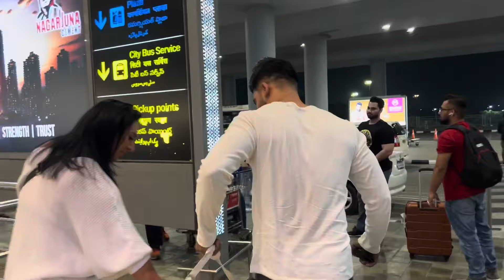Guru mann in Hyderabad